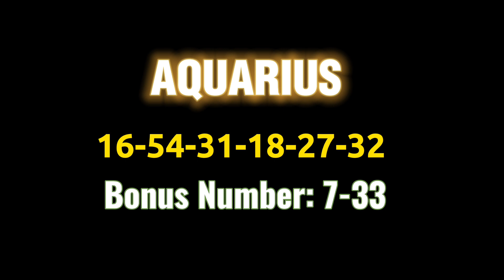Lucky Lottery Numbers Ngayong August 18,2023 Base sa Iyong Zodiac Sign